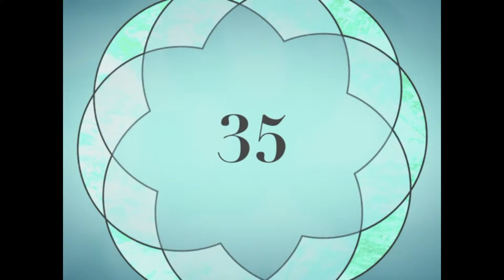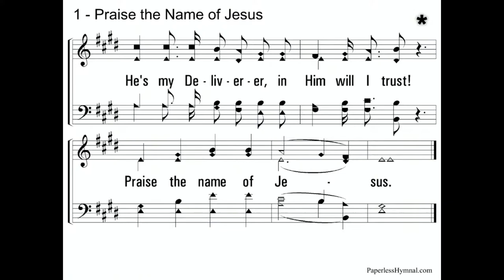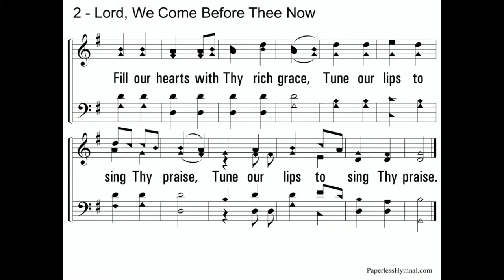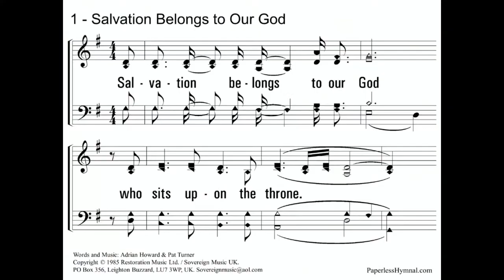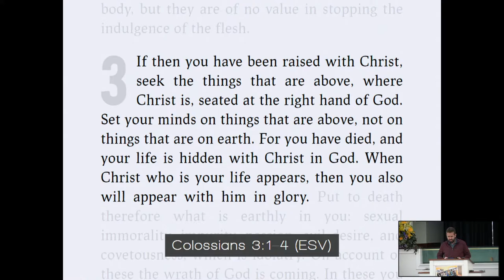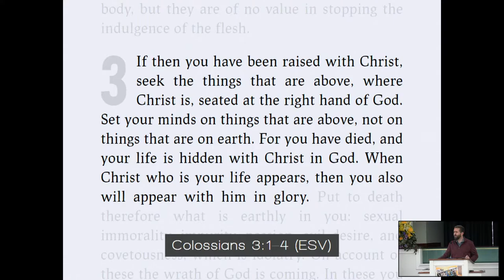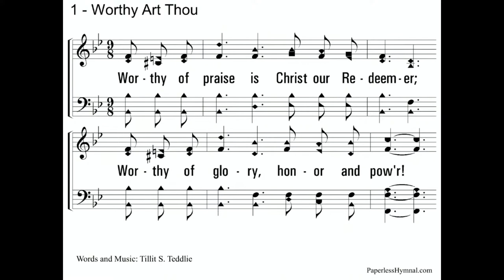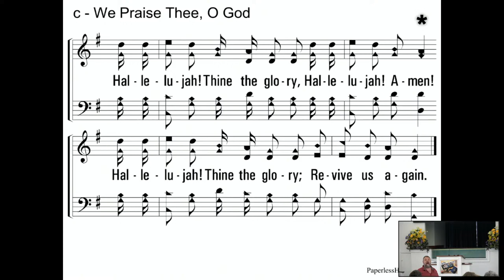Look Up! (4/18 Worship)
Google doesn't trust you very much. They just released a new feature in their "digital wellbeing" suite--a tool that will remind you to look up when you're walking with your phone, to try to keep you from running into a telephone pole or walking into traffic. Too many of us spend our life looking down or around or anywhere but up. Let's check our vision!